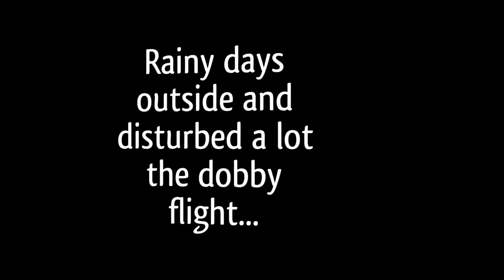Zerotech Dobby : tutorial how to motorized the camera tilt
In this video you can see how to add a motor in the dobby camera for remote control of the tilt . The Rf range is around 50 - 60 mt . Dobby fly good .